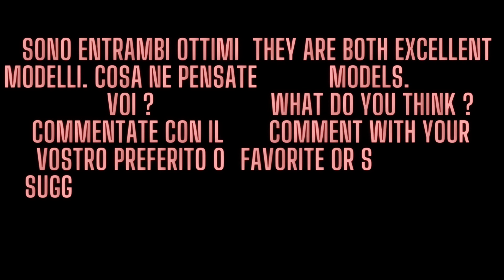CLAAS ARION 530 VS MASSEY FERGUSON 6S 135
SALVE A TUTTI IN QUESTO VIDEO PARLIAMO DEL CLAAS ARION 530 VS MASSEY FERGUSON 6S 135.
SICURAMENTE SIETE APPASSIONATI DI TRATTORI E QUELLO CHE VI MANCA È PROPRIO QUESTO VIDEO.